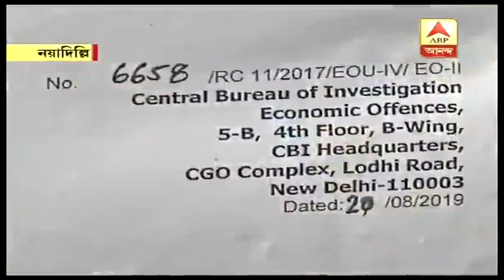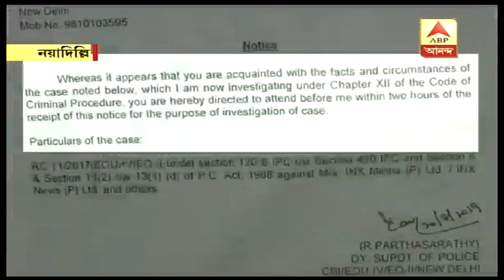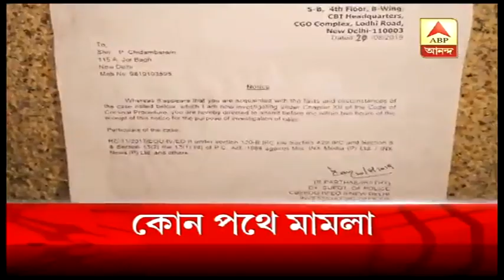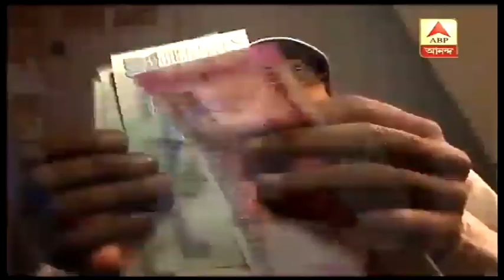ঘণ্টাখানেক সঙ্গে সুমন | ABP ANANDA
ফেরার চিদম্বরম, লুকআউট নোটিস। চক্রান্ত করে হেনস্থা, বলছে কংগ্রেস। দোষী বলেই পলাতক, খোঁচা বিজেপির। প্রতারণার দায়ে মুকুলের বিরুদ্ধে এফআইআর, ঘনিষ্ঠ গ্রেফতার।